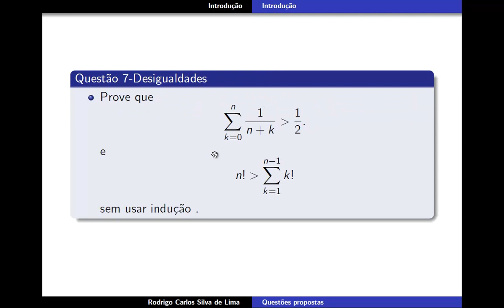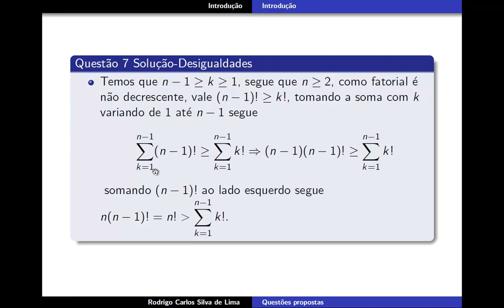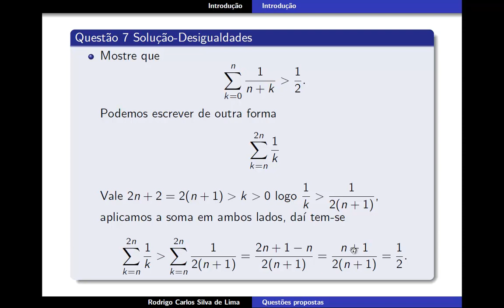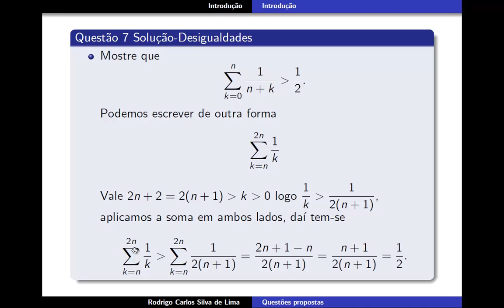Questão 7 -solução - Desigualdade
Grupo de física e matemática no facebook! participe!

Qualquer crítica ou sugestão pode entrar em contato

Link para download da apresentação

Textos